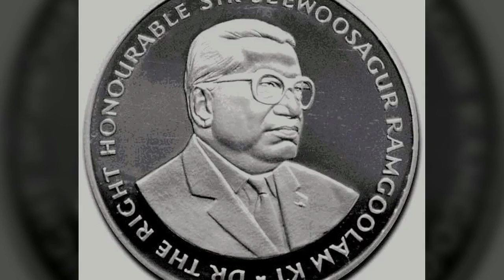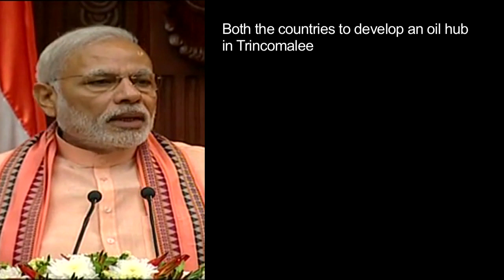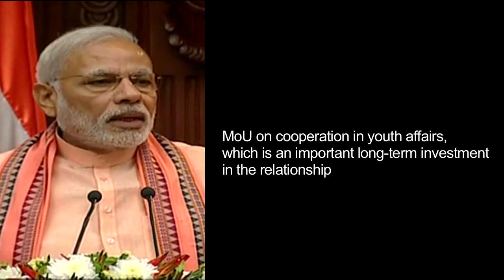An Indian Ocean Voyage